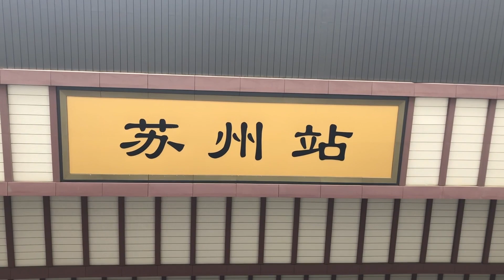VLOG #025 | TAKING FUXING HAO BULLET TRAIN TO SUZHOU, VENICE OF CHINA & CUTE WATER CITY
SEASON III | Suzhou, People´s Republic of China

On our Shanghai journey we took a day trip to Suzhou in the Hangzhou region of China. We went there by the Chinese built FuXing Hao bullet train. The journey costs 12 Euros (round trip) and it will take about 30 minutes on an average train speed of 350 km/h.

Enjoy the last episode of THE CHINA SERIES))